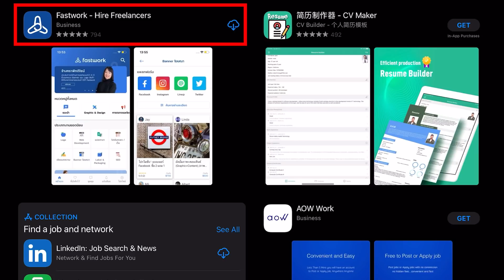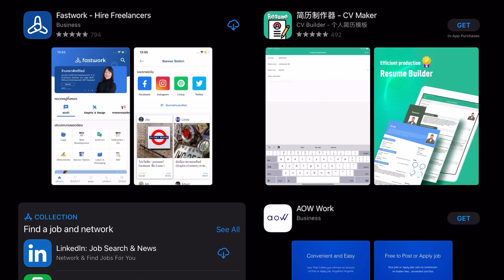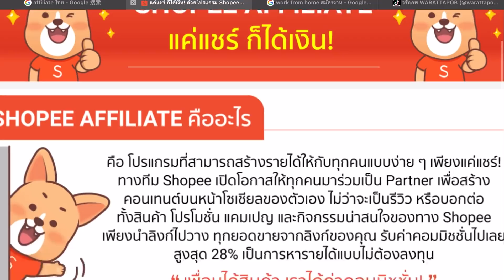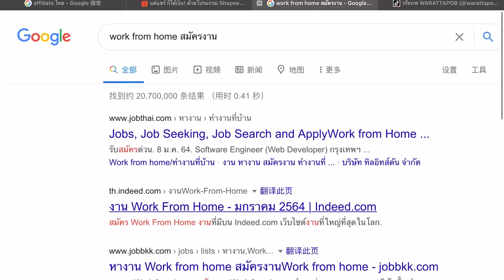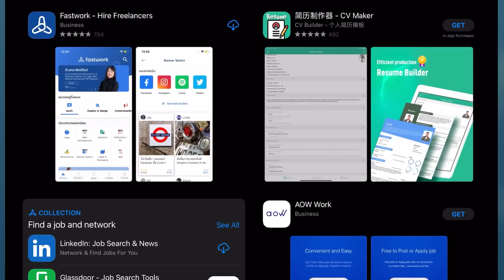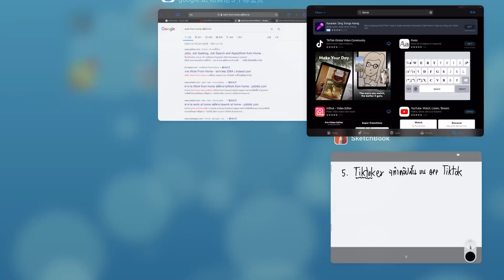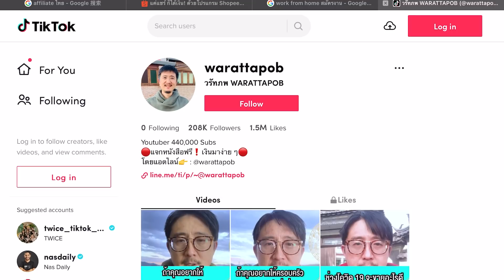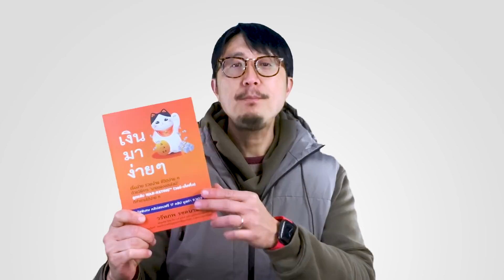7 อาชีพพารวย สร้างรายได้จากที่บ้านง่าย ๆ ช่วง โควิด-19 | ความรู้เพื่อหาเงิน เพิ่มรายได้ EP14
ยุคที่ Covid ระบาดผู้คนต่างได้รับผลกระทบทั้งทางตรงและทางอ้อม หลายคนบ่นว่าไม่มีหนทางทำมาหากิน หาทางออกไม่เจอ มาลองดูคลิปนี้กันครับ ผมยกตัวอย่าง 7 อาชีพพารวยที่สามารถสร้างรายได้ให้คุณในยุค Covid ระบาด แม้ว่าคุณจะทำงานอยู่ที่บ้าน

🎧PODCAST
--สำหรับ Android

วิดีโอนี้เกี่ยวกับ 7 อาชีพพารวย สร้างรายได้จากที่บ้านง่าย ๆ ช่วง โควิด-19 | ความรู้เพื่อหาเงิน เพิ่มรายได้ EP14

》Timestamps ⏱️
00:00 INTRO
01:14 อาชีพที่ 1
03:17 อาชีพที่ 2
04:20 อาชีพที่ 3
08:09 อาชีพที่ 4
10:00 อาชีพที่ 5
14:54 อาชีพที่ 6
16:31 อาชีพที่ 7